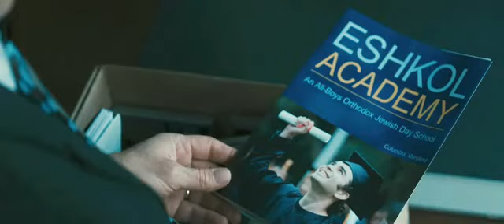Casino Jack Movie Trailer Official (2010) DUQA